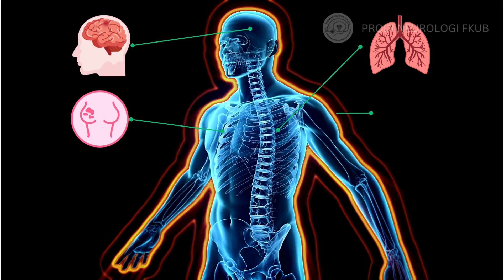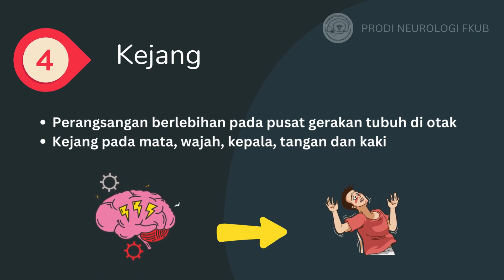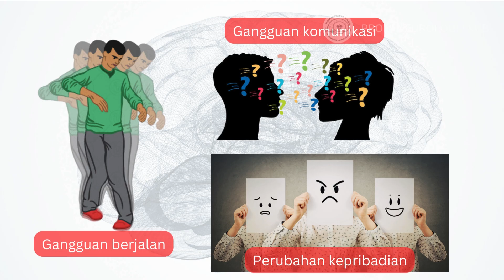World Cancer Day 2024 - Video Edukasi Tumor Otak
Tumor otak adalah pertumbuhan sel-sel abnormal di otak yang dapat menjadi ganas atau jinak. Tumor otak ganas dapat menyebabkan masalah kesehatan serius karena mereka dapat merusak jaringan otak yang normal. Gejala tumor otak dapat bervariasi dan bergantung pada lokasi dan ukuran tumor. Pengobatan melibatkan berbagai metode seperti operasi, radioterapi, kemoterapi, dan terapi target. Deteksi dini dan penanganan yang tepat penting untuk meningkatkan prognosis dan kualitas hidup pasien

Bersatu untuk dunia bebas kanker di Hari Kanker Sedunia. Bersama, kita bisa memberikan inspirasi, meningkatkan kesadaran, dan membuat perubahan